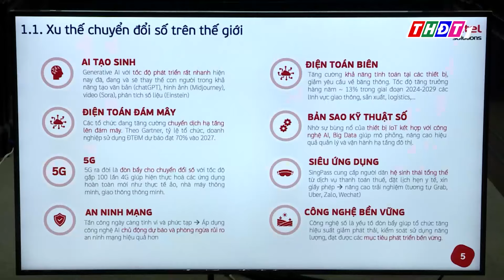Đồng Tháp: Tăng cường hợp tác xây dựng chính quyền điện tử | THDT